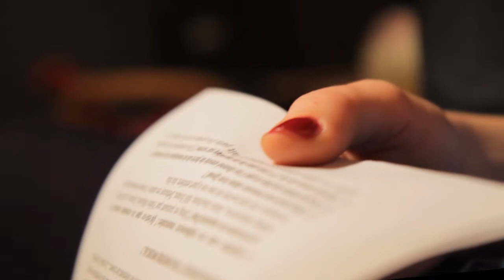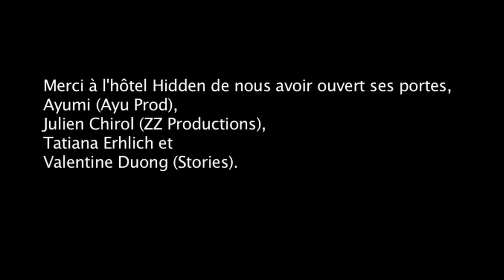NIUVER EPK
NIUVER, LA DERNIÈRE SENSATION ISSUE DE LA SCÈNE CUBAINE...

Née à Cuba, installée en France et ayant vécu en Espagne et aux Etats-Unis, Niuver incarne le métissage. Un métissage quelle transcende au travers de sa musique. Après la sortie de son premier opus, « Quiéreme mucho » (Salto Alto/Spirale Music), réalisé par Raúl Paz, Niuver le fait actuellement voyager sur les scènes de lHéxagone. Contrairement à toute attente, aucune salsa au répertoire, mais de la chanson oscillant entre la joie et la mélancolie où sentremêlent rythmes cubains, influences jazz et sonorités brésiliennes. Comme si son charme naturel cubain ne suffisait pas, elle a même écrit, en vue de son prochain album et pour encore mieux nous séduire, sa première chanson en français